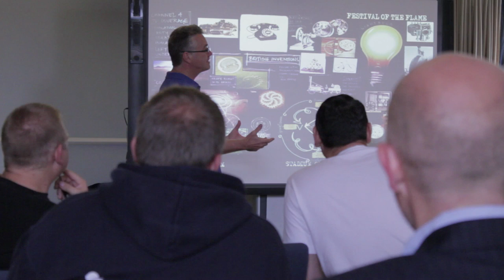Paralympic Closing Ceremony | Behind the Scenes | Help for Heroes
Over 30 of the wounded, injured and sick that have been supported by Help for Heroes were given the opportunity of a lifetime to take part in the Paralympics Closing Ceremony on 9th September 2012 in a tribute to the armed forces.

See how they got on in rehearsals in this short video and why show director, Kim Gavin, decided to support the charity.